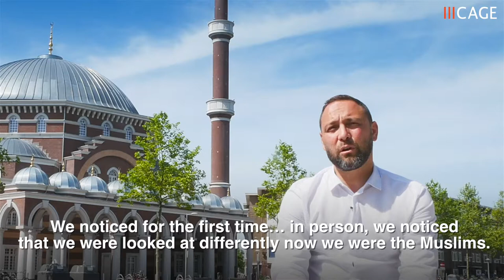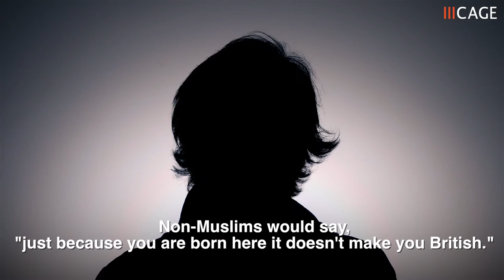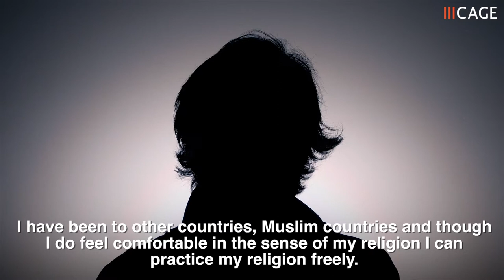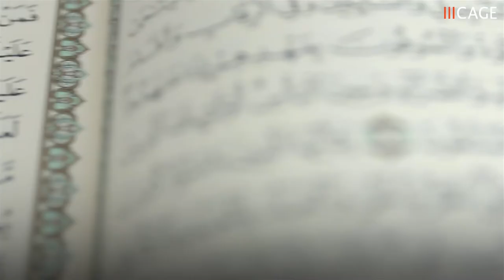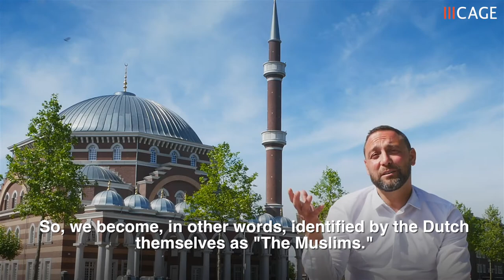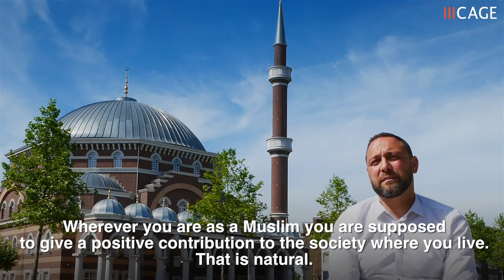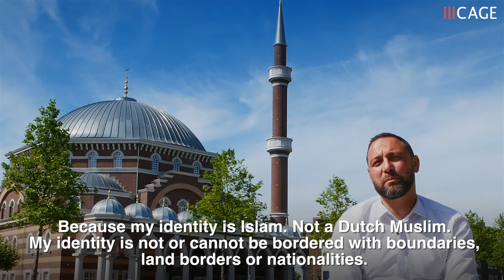Terror Laws & Identity - A CAGE short film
The War on Terror has created an unjust system where military tactics have been fused with fantasies of pre-crime. This means that people are not being punished for their crimes but rather for their identity and beliefs.

This powerful short CAGE film demonstrates how Muslims around the world have defied this colonial strategy of oppression and refused to be defined by nationality, border and labels. Their stories describe how the War on Terror has impacted their lives but has also strengthened their identity and led to a more resilient and empowered Ummah.